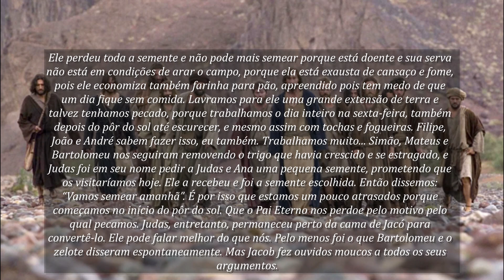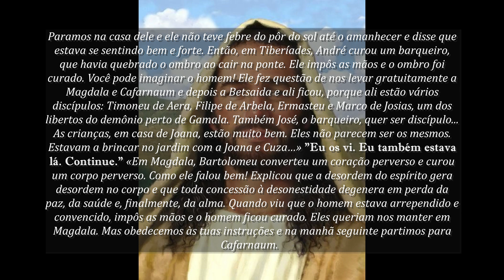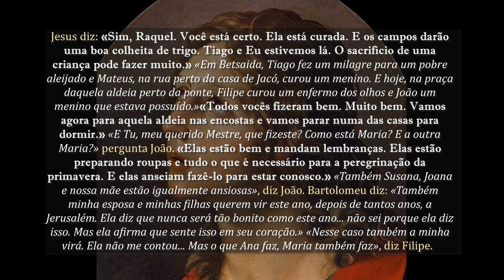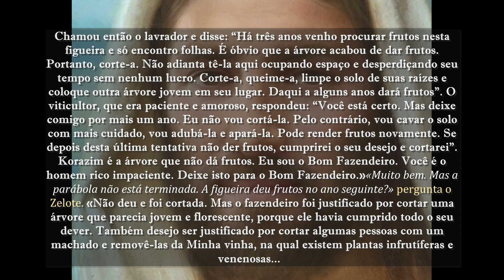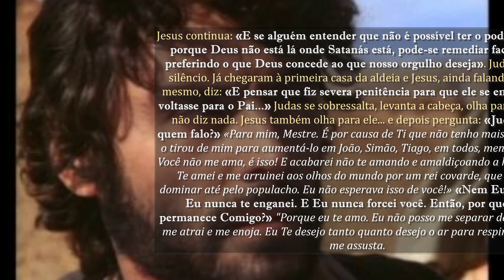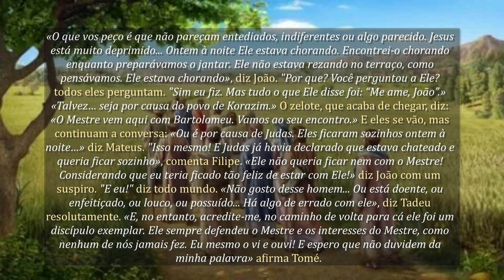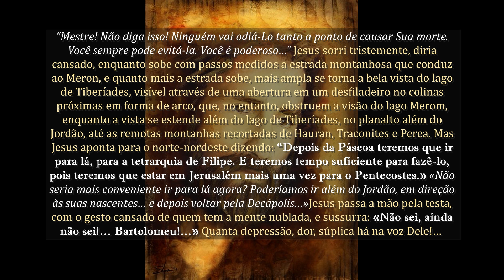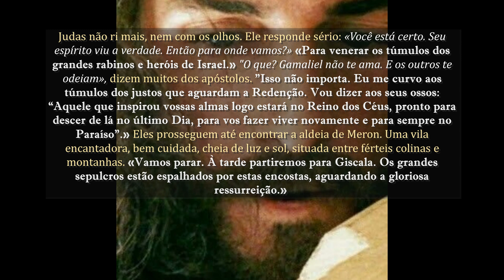#196 - A parábola do bom lavrador. A noite pecaminosa de Judas Iscariotes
Judas Iscariotes perde o poder do milagre. A parábola do bom lavrador. Rumo ao Meron. A noite pecaminosa de Judas Iscariotes. O Evangelho como me foi revelado – (Maria Valtorta).
Narra o nascimento e a infância da Virgem Maria e seu Filho Jesus; os três anos da vida pública de Jesus (formando a maior seção); sua paixão, morte, ressurreição e ascensão; os primórdios da Igreja; e a assunção de Maria. Em elevado estilo literário, a obra descreve paisagens, ambientes, pessoas e eventos com a vivacidade da representação gráfica. Apresenta personagens e situações com uma visão introspectiva e apresenta momentos de alegria ou drama com a sensação de alguém realmente participando deles. Ele fornece informações sobre as características de ambientes, costumes, ritos e culturas com detalhes convincentes. Por meio de um relato emocionante da vida terrena do Redentor, especialmente por meio do discurso e do diálogo, a obra lança luz sobre toda a doutrina do Cristianismo de acordo com a ortodoxia católica. A bem-aventurada Gabriele M. Allegra, que estimava muito o trabalho de Valtorta, escreveu: "Dons da natureza e dons místicos harmoniosamente unidos são responsáveis por esta obra-prima da literatura religiosa italiana e - talvez eu deva dizer - da literatura cristã em nível mundial." “O Evangelho como me foi revelado”, um sucesso mundial da literatura espiritual, agora está disponível em inglês. É uma obra inspirada ou, como dizem alguns, um “evangelho” que não substitui nem modifica o Evangelho, mas o narra, integra e ilumina, com o propósito de reavivar nos corações dos homens o amor a Cristo e à sua Mãe. O Evangelho conforme me foi revelado é uma série de dez volumes. Permanecendo sentada na cama, Maria Valtorta escrevia em cadernos comuns de mão própria, ininterruptamente, sem esboçar ou fazer correções. Freqüentemente, alternou a redação dos episódios de sua obra principal com textos sobre outros temas que viriam a constituir suas chamadas obras “menores”, que foram publicadas em cinco volumes, além da Autobiografia. Isso inclui os seguintes títulos.